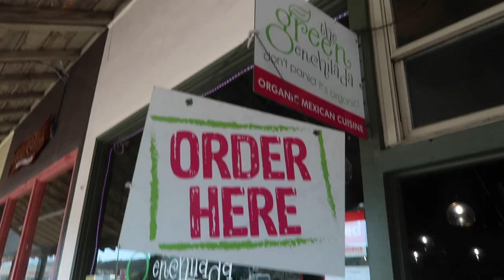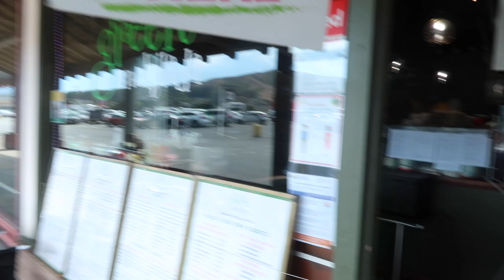world's first PLEIN AIR OIL PAINTING and SURFING vlog